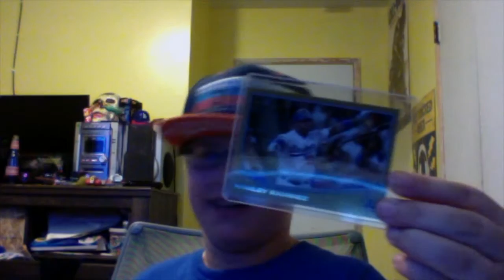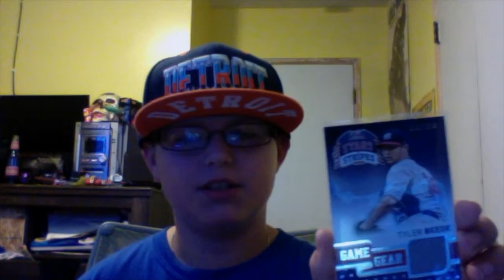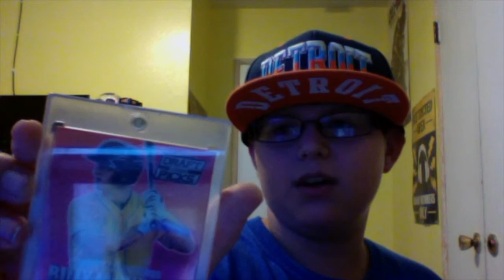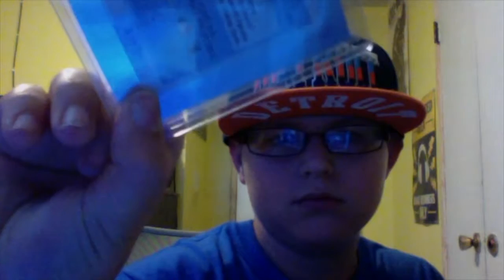All My Good Sports Cards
All My Good cards